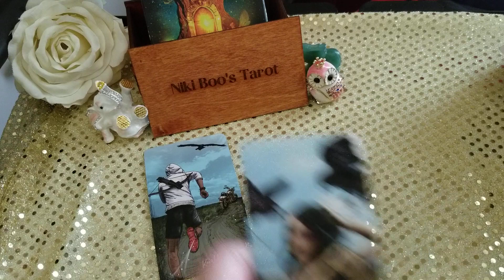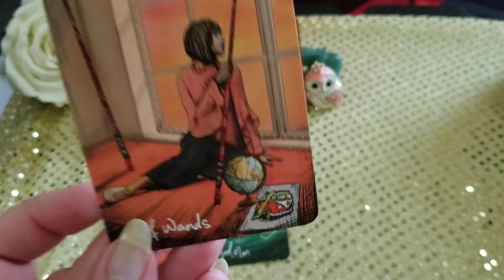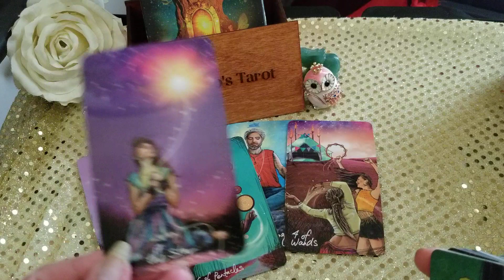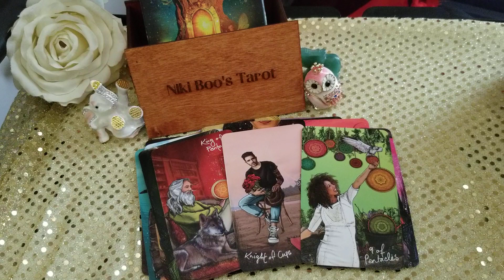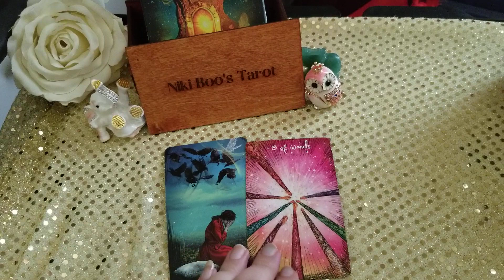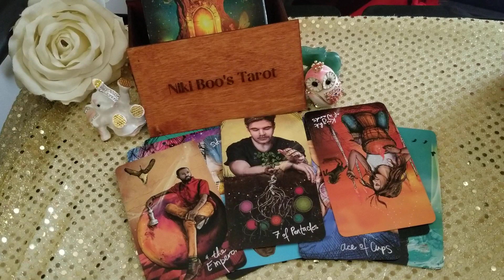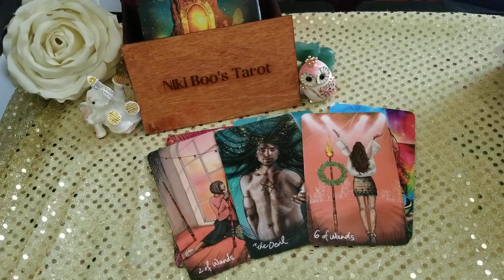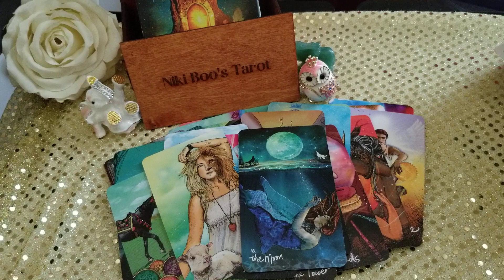Sagittarius The signs you're dealing with and what's coming today and tomorrow